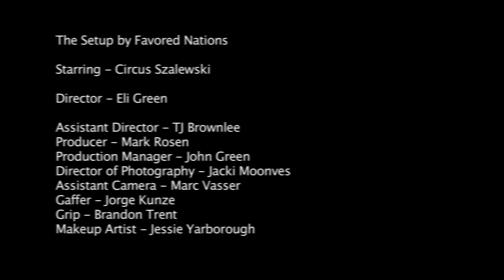Favored Nations The Setup Official Music Video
New Favored Nations music video for our song "The Setup" that was featured in Grand Theft Auto 5.